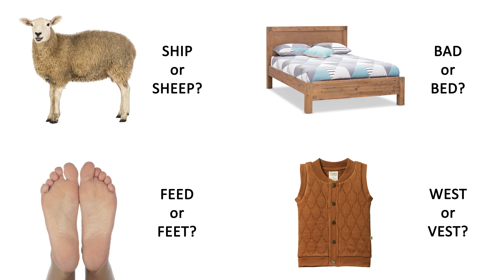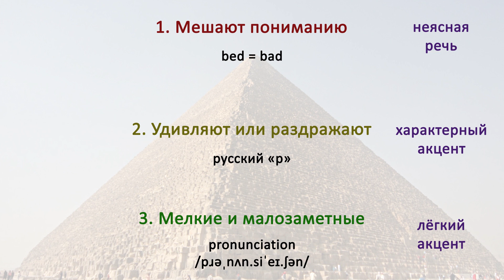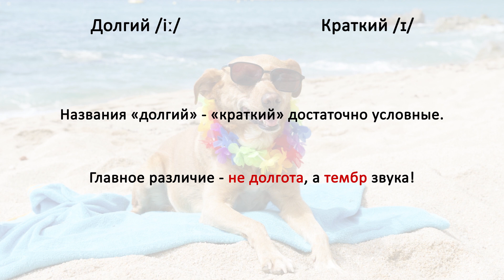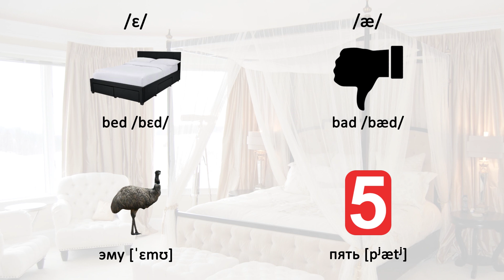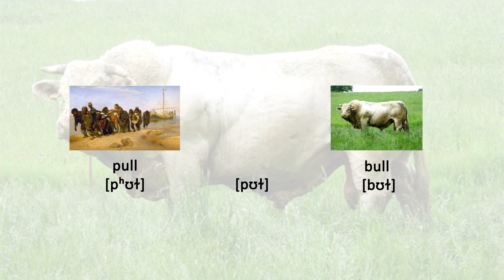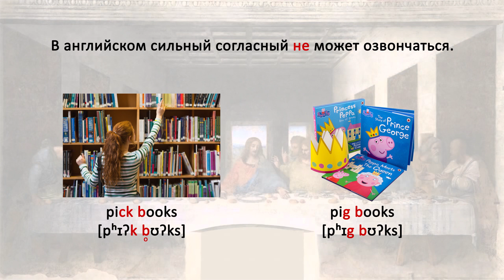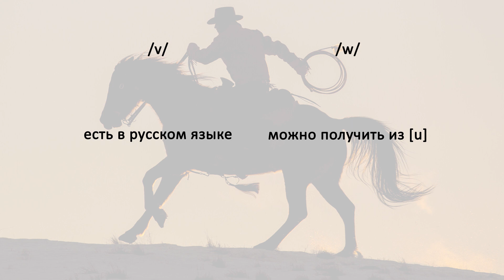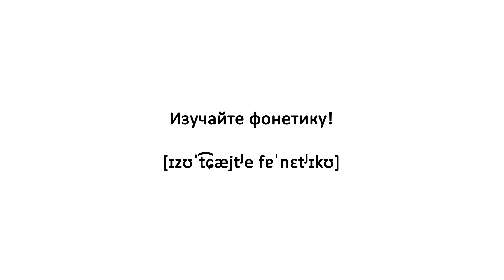4 главные ошибки в английском произношении / Top 4 pronunciation mistakes in English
В этом видео мы поговорим о четырёх самых грубых ошибках, которые носители русского языка допускают в английском произношении. Мы поймём, почему они могут сделать вашу речь менее понятной, и узнаем, как их исправлять, чтобы с вами не случился конфуз.

Видео по фонетике.

Источники:
✅ Practical Phonetics and Phonology by Beverley Collins and Inger M. Mees
✅ Gimson's Pronunciation of English by Alan Cruttenden

Рекомендую @PhoneticFanatic  - лучший канал по фонетике английского языка.

Рекомендую Викисловарь - там можно и найти транскрипцию слов, и прослушать произношение, и примеры в контексте посмотреть.

00:00 Вступление
00:13 Иерархия ошибок
02:26 Контраст между /iː/ - /ɪ/
04:41 Контраст между /ɛ/ - /æ/
06:13 Контраст между глухими и звонкими согласными
10:25 Контраст между /v/ - /w/
12:12 Итоги
12:48 В следующих видео